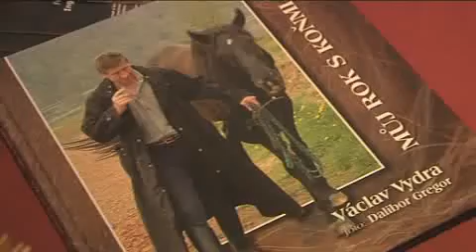Křest hříbátka v hřebčíně Albertovec ve Štěpánkovicích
Dne 24. května 2009 se v hřebčíně Albertovec ve Štěpánkovcích konal slavnostní křest hříbátka narozeného na Valentýna.